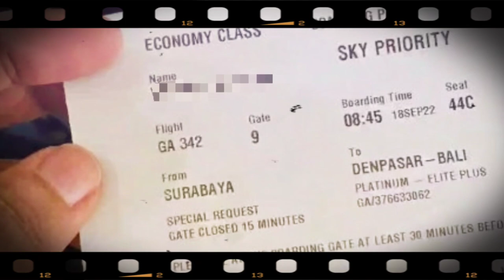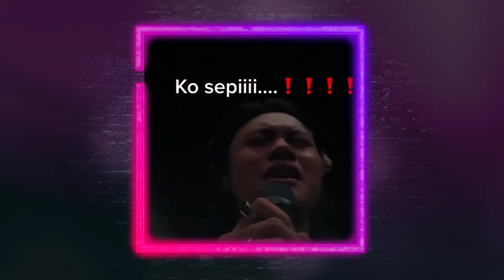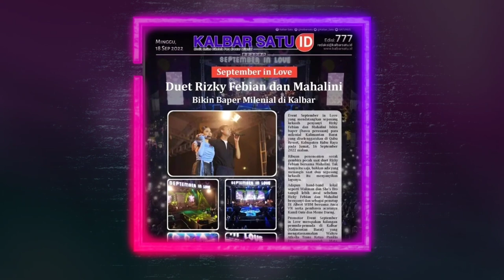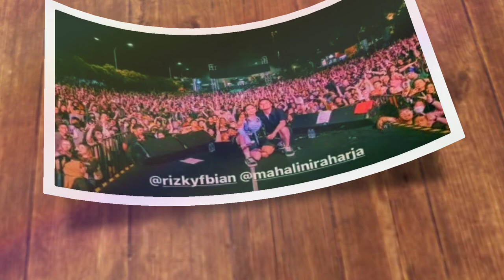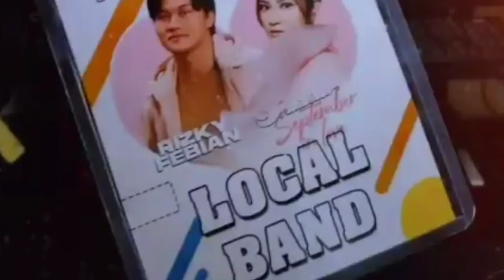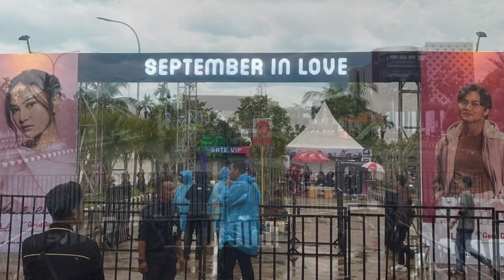Rizky Febian ke Bali, Mahalini Diajak Nikah Penonton Konser di Kalimantan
Festival September in Love memang sudah usai, pada Jumat, 16 September 2022 di Pontianak, Kalimantan Barat, tapi tidak untuk sebagian besar para idola Rizky Febian dan Mahalini, masih banyak yang belum move on. Diangannya, masih terngiang-ngiang suara dan sosok idolanya.

Tak terkecuali pada seorang pria paru baya berkemeja putih, yang ikut menonton konser Iky lini. Tak hanya sekedar mengidolakan, namun lebih dari itu, hasratnya ingin memiliki idolanya, sangat begitu besar. Buktinya, meski Mahalini tak mengenal siapa sosok dan nama pria ini, namun sebagai penggemar tentunya sudah sedikit tau karakter idolanya. Pria ini seakan-akan memiliki niat ingin nikah dulu baru pacaran, atau di dalam Islam disebut ta'aruf. Buktinya dengan cekatan dari depan panggung ia mengajak Mahalini menikah.

"Mahalini Nikah Yukkk," tulisannya pada androidnya mengangkatnya menggunakan tangan kanannya, berharap pandangan Mahalini tertuju kepadanya.

✓ Video Istimewa
✓ Support Karir & Asmara; @RizkyFebianOfficial @mahaliniraharjaofc @NathalieHolscher @PutriDelinaProductions @RizwanFadilah @OFFICIALSLMEDIA @SPROSULEPRODUCTIONS